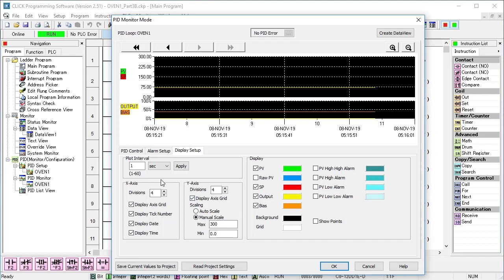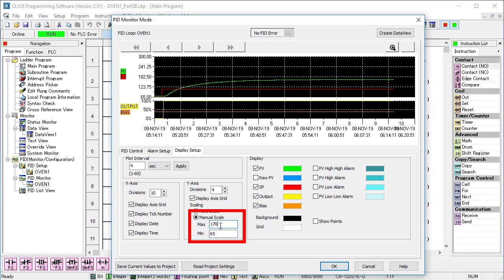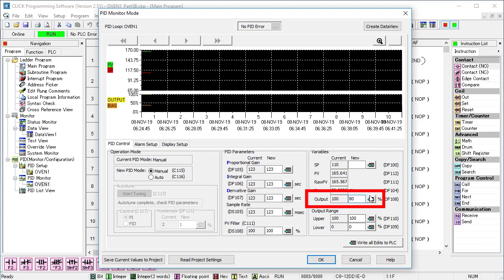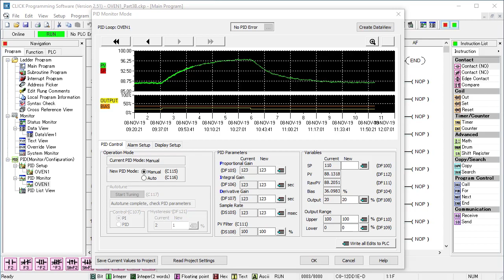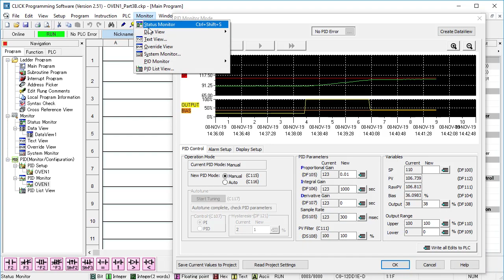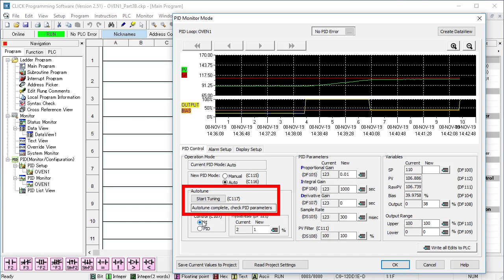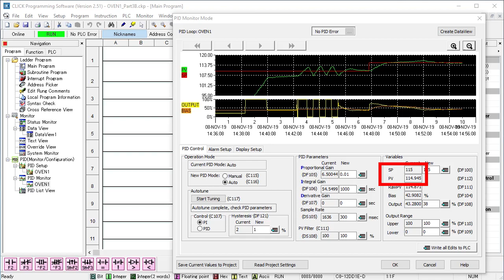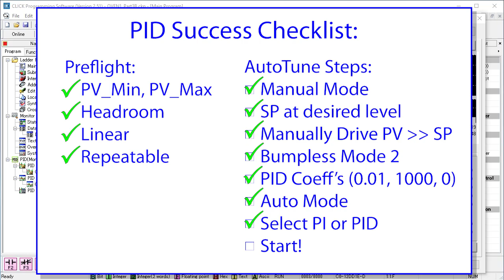CLICK PID Tutorial Videos Part 4A - Autotune part A from AutomationDirect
With our PID System configured, it's time to run an Autotune to get the PID coefficients we will need for our system. Before doing autotune it is important that we make sure our system is PID ready so we will characterize our PID system first, then run an autotune.